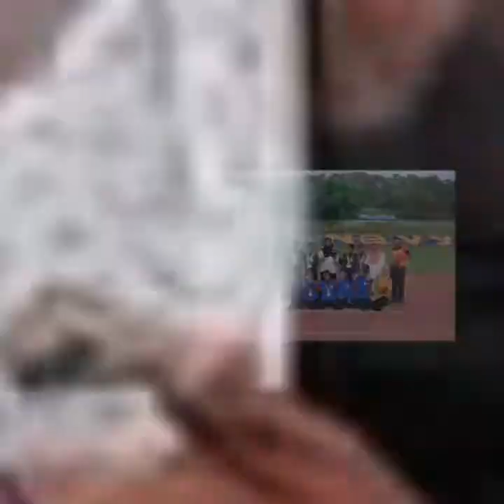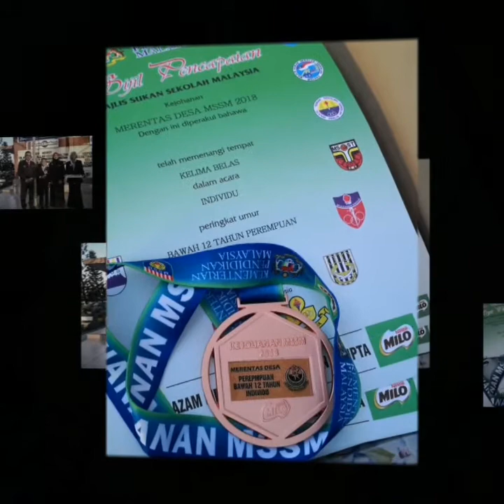WIRA SKSM 2018